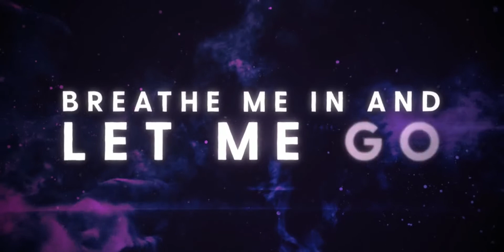Unknown Brain x Rival - Control (feat. Jex) [NCS Release]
unknown brain,rival,jex,control,ncs,nocopyrightsounds,copyright free music